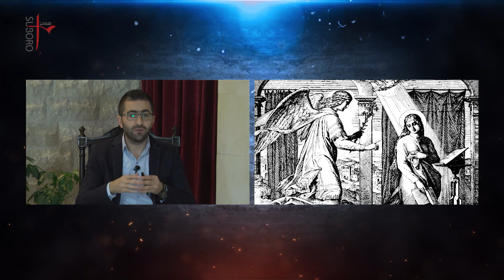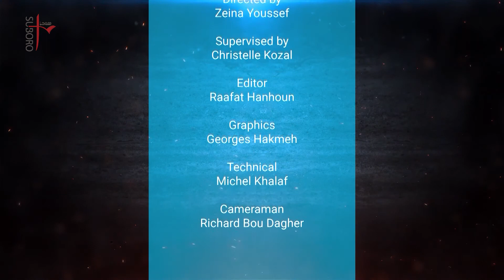ܡܺܐܡܪܳܐ ܕܚܰܝ̈ܶܐ Memro dhaye Episode 06